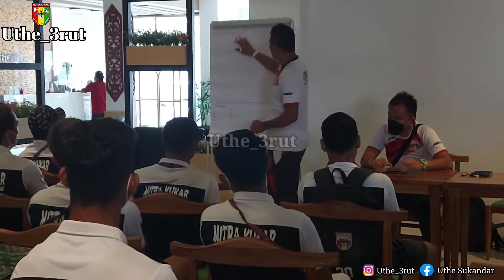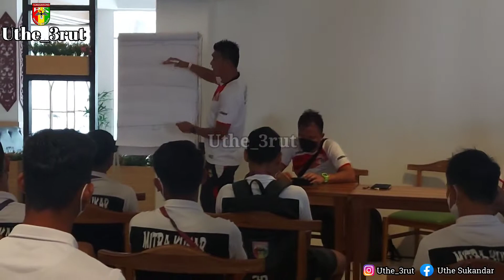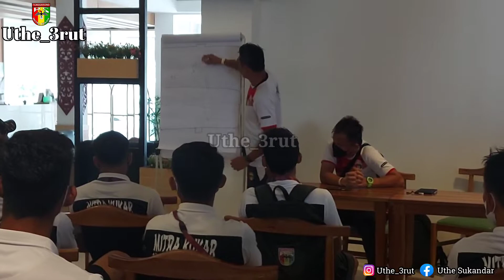Meeting Before Fighting Persiba Balikpapan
Mitting Sebelum Melawan Persiba Balikpapan..
Miting dulu sebelum berangkat ke stadion Tuah Pahoe
Miting Buat melawan Persiba Balikpapan

Mitra Kukar Tim Sepak Bola Asal dari Kalimantan Timur.Tenggarong.indonesia